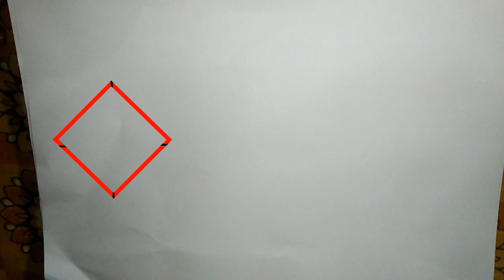Floor Based Puzzle // how to check possibilities // SBI CLERK PREPARATION CLASS # 9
Hello friends in this video we have solved a floor based puzzle which has many possibilities. This pre level puzzle. In this video we will learn how can we check different possibilities in a diagram.I hope you will like the video.
One of our subscriber Anjali Tiwari has sent me  this puzzle, so thank you Anjali for sharing this puzzle with us.